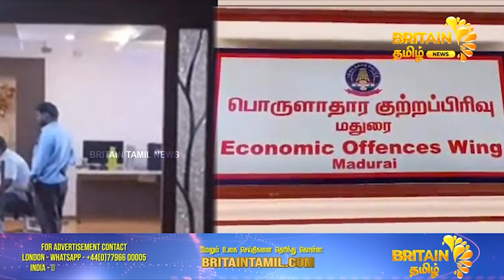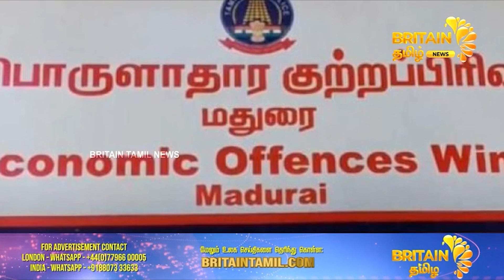ரூ.5,000 கோடி நியோமேக்ஸ் முறைகேடு | 5,000 crores Neomax abuse | Britain Tamil News